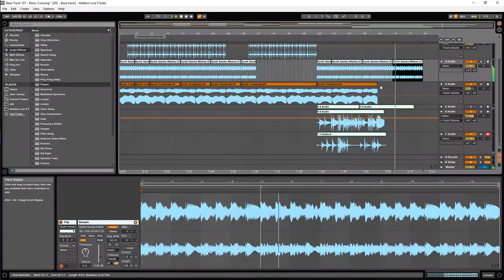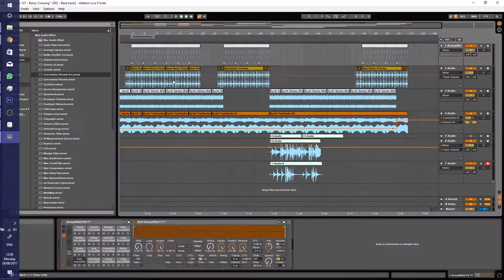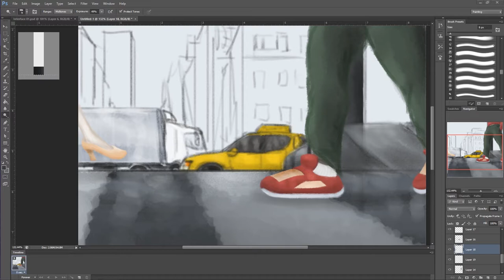INSTA ART SPEEDPAINT Episode 24 - Rainy Streets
Little rough one today, hope you like the colours though! :)

I may attempt something like this again soon.. but for now I have to see how working on an older laptop will do, as This next few weeks, my current machine is off to be repaired or replaced (manufacturing defect in the motherboard)